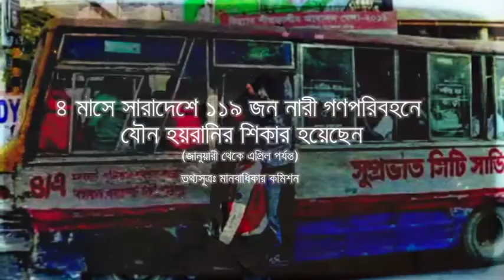বেড়েই চলেছে গণপরিবহনে যৌন হয়রানি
গণপরিবহনে যৌন হয়রানির ঘটনা ঘটছে অহরহ। তবে অনেক ক্ষেত্রেই এসব ঘটনা জনসমক্ষে আসে না। লজ্জার কারণে অনেক নারী এসব ঘটনার বিচারও চান না। বিশেষজ্ঞদের মতে, বিচারহীনতার সংস্কৃতির কারণে অপরাধীরা পার পেয়ে যাওয়ায় এই ধরনের অপরাধ বাড়ছে।